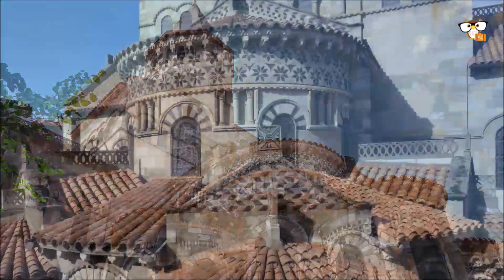Best Places in Auvergne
From the ancient volcanoes of the Puys mountain range to the gorges of the Sioule, the mountains of the Cantal and the magnificent lakes of the Auvergne, this region offers so many natural treasures that lovers of protected natural spaces will feel like they are in paradise here. The Regional Natural Parks of the Auvergne Volcanoes and Livradois-Forez invite you to go on long hikes. The gorges of Chouvigny and Lake Chambon are ideal for canoe or kayak trips. And to recover after all this effort, nothing beats a wellness break in one of the spas in the region's many health resorts. The Auvergne is an area with vast protected natural spaces that are ideal for numerous outdoor activities. The region is a dream destination for lovers of nature and hiking. In the heart of the Massif Central, set off to explore this lush and enchanting natural landscape with all its assets. The Auvergne also has a remarkably rich architectural heritage; its castles, Romanesque churches, typical villages and towns with important architectural heritage such as Clermont-Ferrand, Le Puy-en-Velay, Montluçon, Moulins and Riom will enchant you! And if you are interested in history and old stones, you should definitely visit the strongholds of heritage in Auvergne, including several abbeys, the medieval towns of Charroux, Murat and Salers or the castle of Murol.

Introduction Best Places in Auvergne   0:00
15. Blesle   2:43
14. Saint-Nectaire   4:27
13. Volcans d'Auvergne Regional Park   5:55
12. Lavaudieu   8:22
11. Murat   10:10
10. Salers   12:04
9. Vichy   15:09
8. Livradois-Forez   18:11
7. Chateau de Murol   20:10
6. Le Puy-en-Velay   22:06
5. Moulins   24:48
4. Montlucon   27:02
3. Saint-Flour   29:02
2. Riom   32:04
1. Clermont-Ferrand   34:05